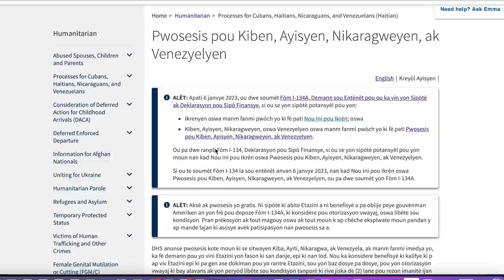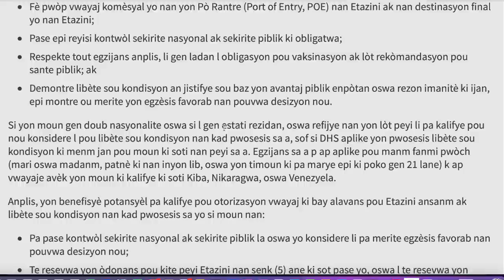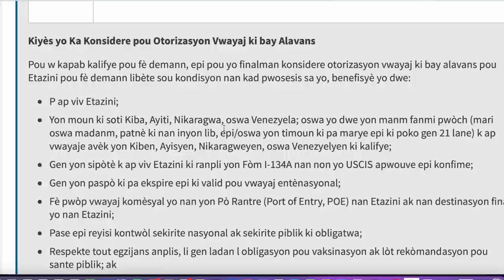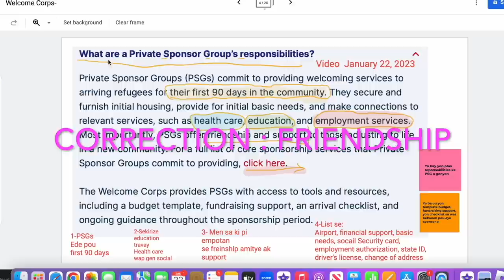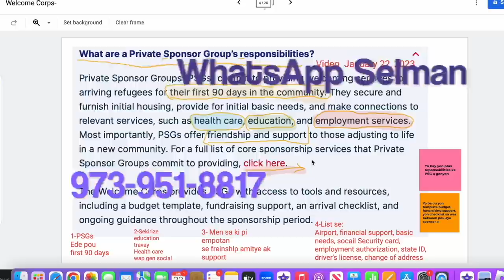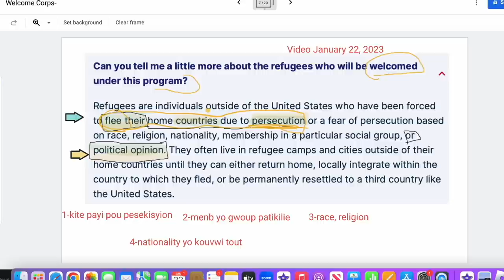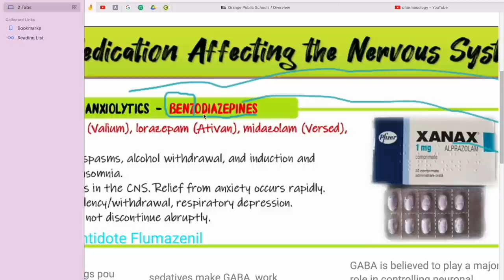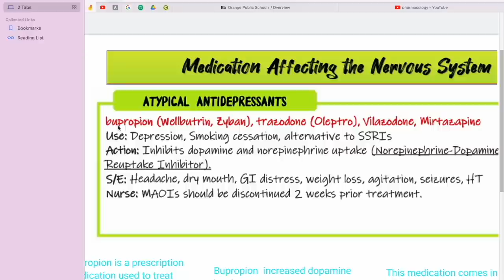USCIS-Oh gade tip de moun nan poverty guideline la ke uscis aprove ! Mwen sezi ! Pa dekouraje pran